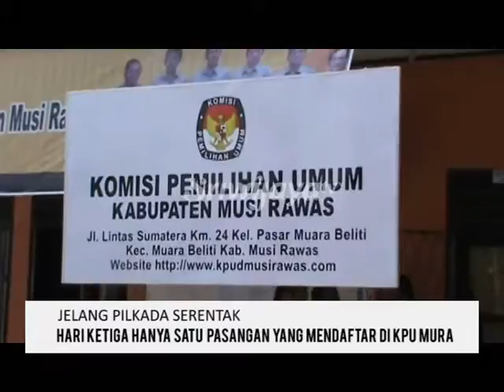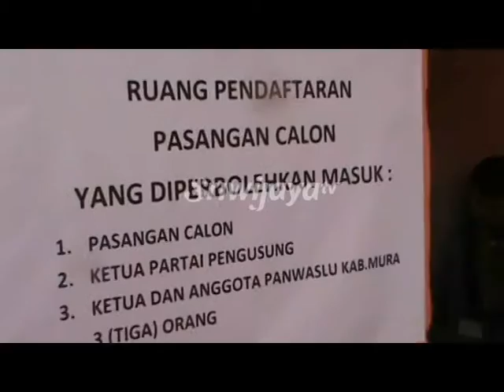Hari Ketiga Hanya Satu Pasangan Yang Mendaftar Di KPU Mura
Memasuki tahapan pendaftaran Calon Bupati dan Wakil Bupati pada Pilkada Kabupaten Musi Rawas, KPU Musi Rawas mengakui terhitung memasuki hari ketiga baru satu pasangan calon yang melakukan pendaftaran yaitu Hendra Gunawan dan Suwarti yang diusung lima parpol. Sementara untuk calon independen KPU memastikan tidak ada yang lolos dan memenuhi persyaratan.